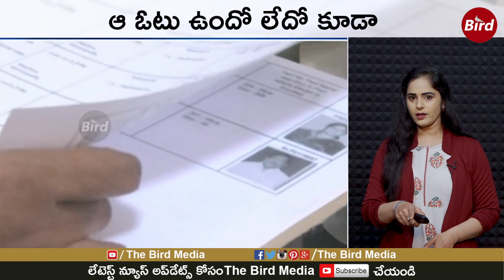రాయుడు నువ్వు మారవా |Ex-cricketer Ambati Rayudu Politics Join CM Jagan | Andhra Pradesh | BirdMedia